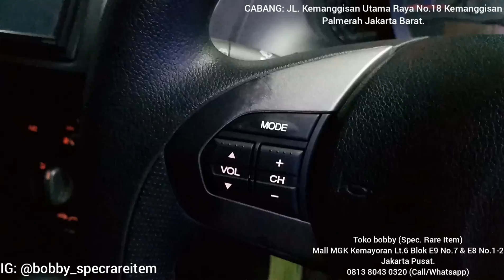Honda Mobilio RS CVT UPGRADE Audio Steering Switch Builtup + Lampu Transmisi + Lampu Kaki Bawah